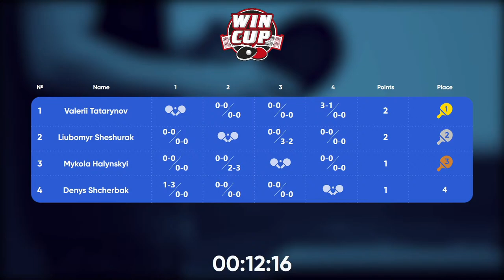01:30 Valerii Tatarynov 3 - 1 Denys Shcherbak West 7 WIN CUP 17.12.2022 | TABLE TENNIS WINCUP